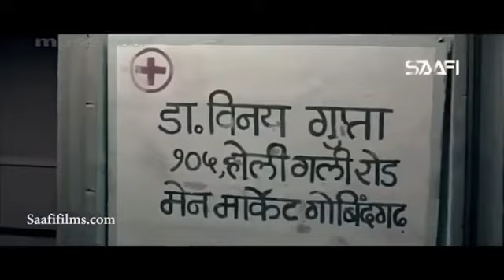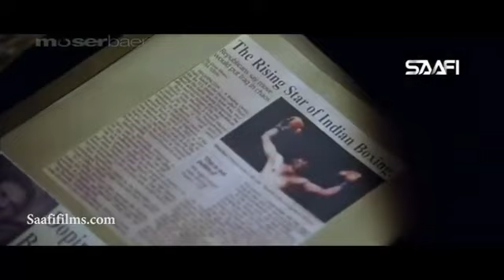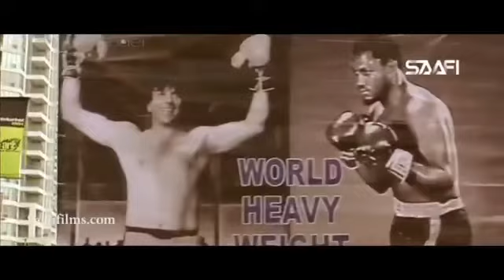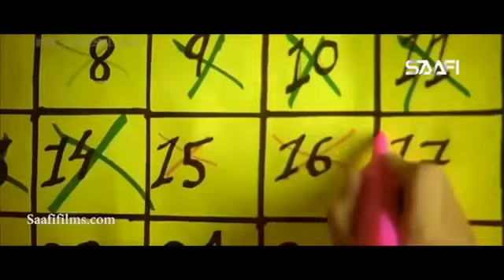Film hindi af somali